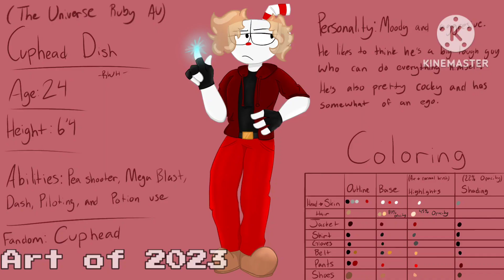Happy New Years! || 2023 Recap || -RoseWasHere-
Can't believe 2024 is tomorrow! I've had a lot of fun making videos and showing my art to you guys this year, and it will 100% continue next year!

This year had so many fun surprises and events like The Barbie Movie, TMNT Mutant Mayhem, FNAF Ruin, Help Wanted 2, the FNAF Movie, the announcement of Bendy coming to the big screen, making new friends, and so much more!

Enjoy your New Years, and I hope you guys have fun.

I will see you guys next year!

-RoseWasHere-

(BTW, the last drawing of Celestia I made is an OC that belongs to my friend @ATiredWeirdo.. )